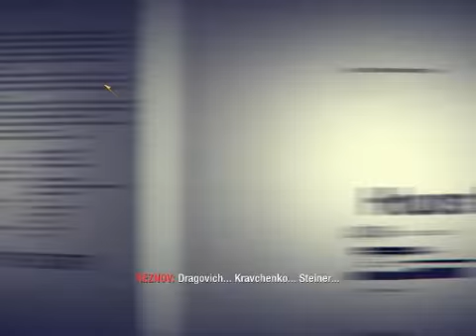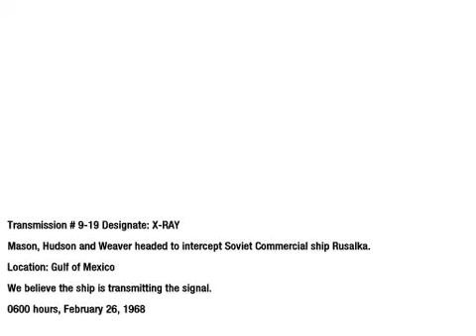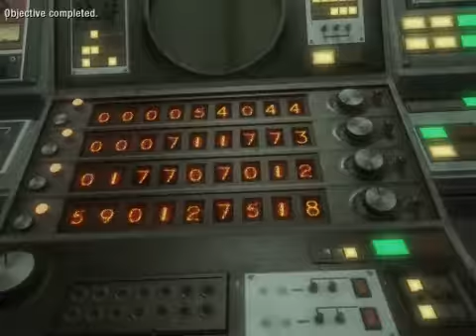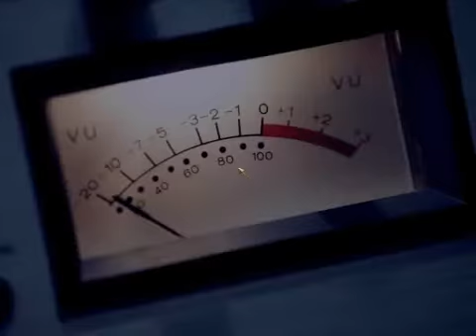COD-Black Ops_mission 14: Redemption